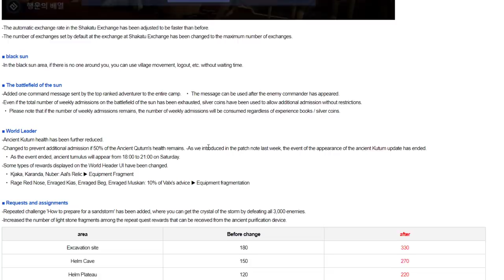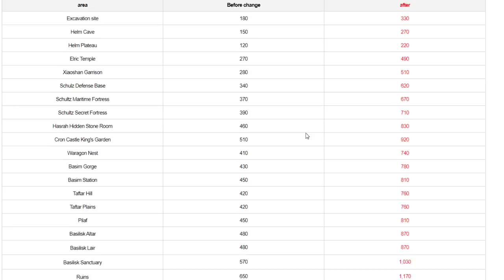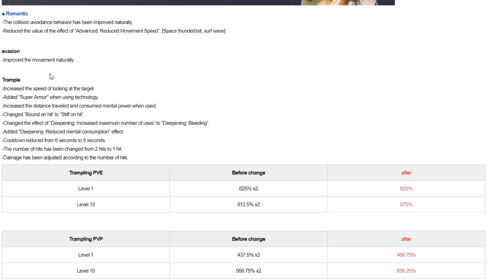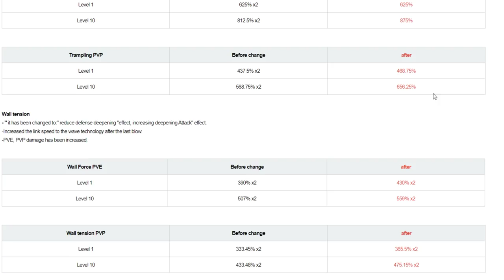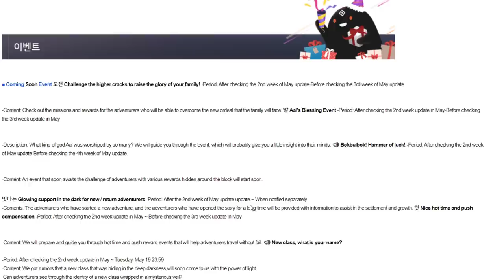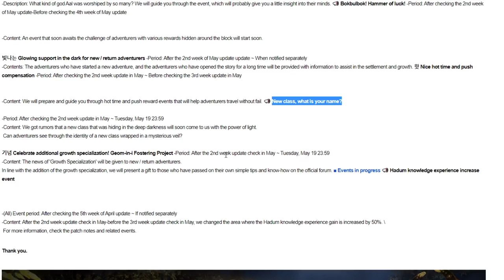Black Desert Mobile Free Red Equipment Set & Patch Note Reviews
- Free Red Equipment From Level Up Event
- Level Up Chest - Free Black Pearl & Plus
- Hammer Event
- New Level Path of Glory - Level 15
- New Costume
- Rebalance or Buff Tamer Ascension & Awakening